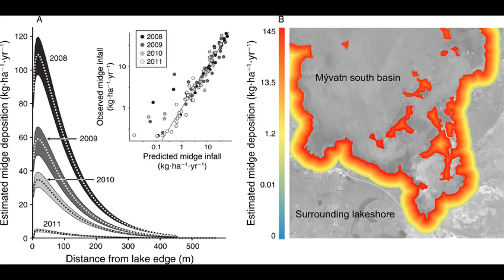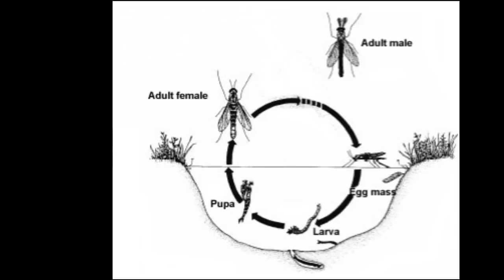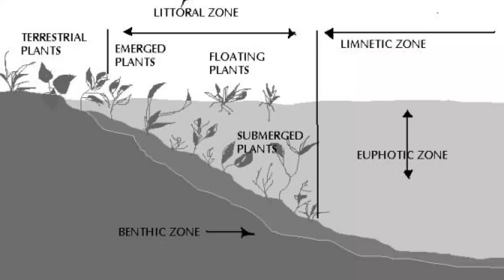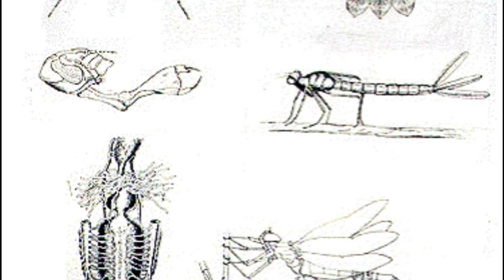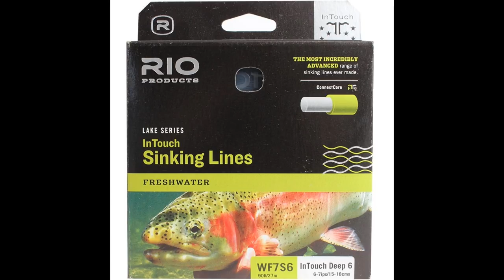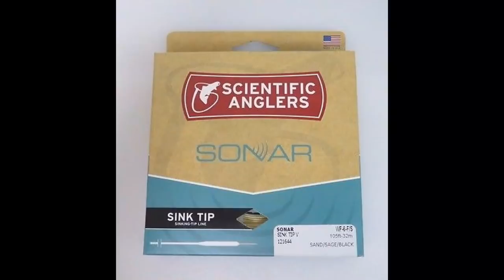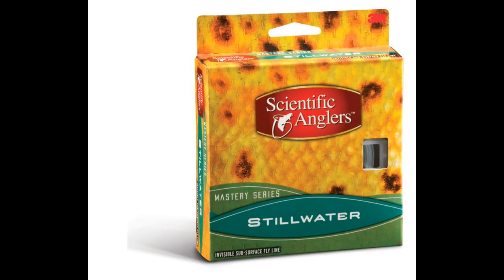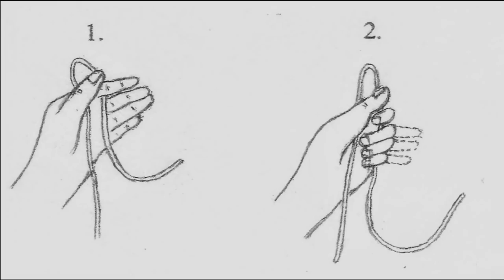Consejos teóricos de pesca con mosca en lagos, lagunas o aguas quietas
Consejos teóricos de pesca con mosca en lagos, lagunas o aguas quietas. A solicitud de un suscriptor del canal prepare este video desde la casa por que la temporada de pesca no parte aun en Chile. Descargué fotos desde internet y/o fotos y videos que tenía guardados para darle un poco de vida al relato y apoyar visualmente los conceptos.